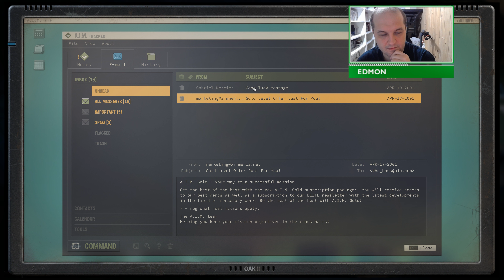Jagged Alliance 3 - As Directed by Michael Bay - 12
Jagged Alliance 3 - As directed by Michael Bay:

The rules:
No Stealth Mode
No Melee
No Weapons in "Sensible" Calibers:
No 7.62 mm
No 5.56 mm
No 9 mm

It's gonna be a blast!